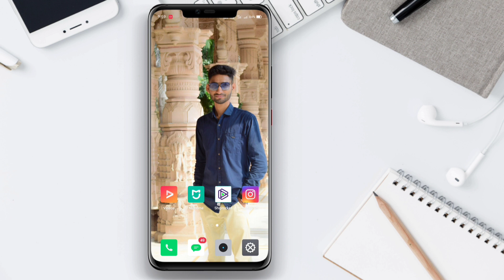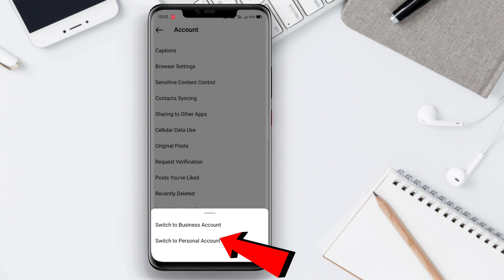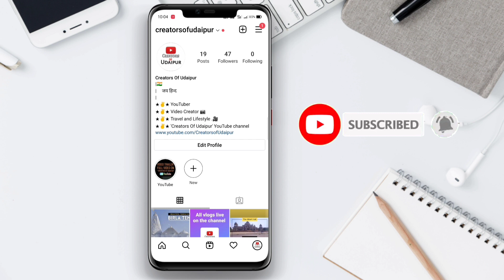How to Remove "Ad Tools" Option from Instagram(in Hindi)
How to Remove "Ad Tools" Option from Instagram